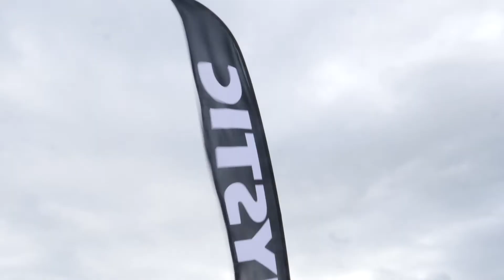2021 Kitesurf Armada - Round Up - Powered By North KB